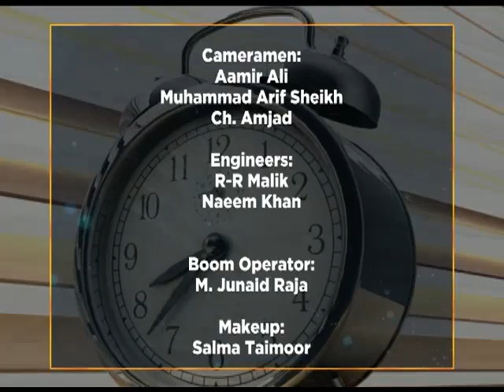WTM 26 03 19 "Super Kids"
World This Morning "Super Kids"
Producers : Jamshaid Sultan & Waqas Bangash